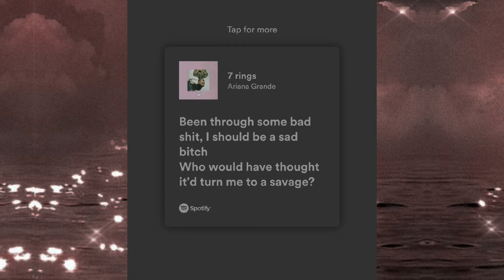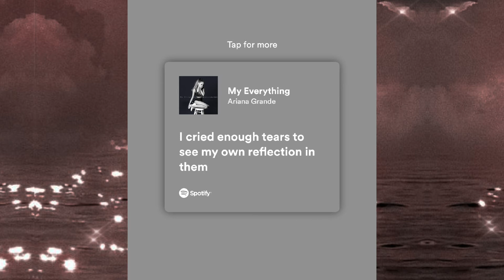Ariana Grande lyrics that describe my mental health: (inspired by midnightmemories)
Hey Guys!! So, I've actually had this video done for awhile, but haven't had room on my phone to be able to upload it. But, it's finally here, I have more videos coming soon!!! (Another Ariana one as well, and it's kind of requested) Sorry that the audio sounds weird, bc of no storage on phone, I had to record it and then take the audio from the video and place it into the video. a whole thing lol This video was inspired by midnightmemories, if you want, please go check out their channel!!! I thought doing my own spin would be fun, and if someone finds this one to be too much alike to their channel, please let me know, and I will take it down!! I hope you enjoy this video, and let me know what you guys think!!! ♡♡♡ Ily guys so much, stay safe ♡♡